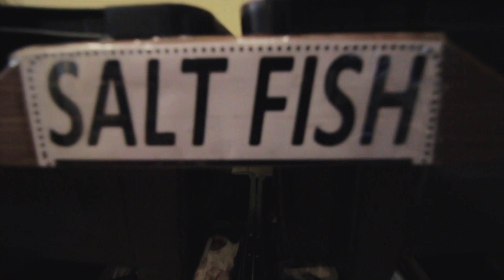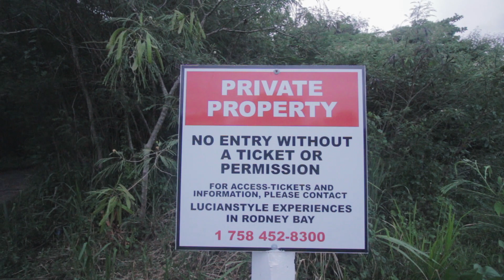A Very Random Day | St. Lucia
it's 4am. Why am I awake? What is wrong with me? I didnt sleep at all yesterday. Anyway I'm watching episode one of Fargo and I'm already really really intrigued. If all goes well then I'll upload another video tomorrow but let's not hold our breath. Might sleep till 10 today when I finally fall asleep. This is unnecessarily long. I feel like eating cereal. Would have to heat water though. That feels like effort. Maybe I should drink coffee. Then again maybe I shouldn't. Who knows. Ok let me stop writing now. ENJOY